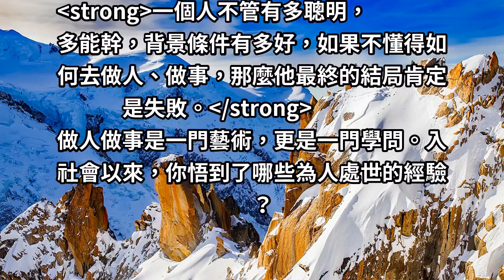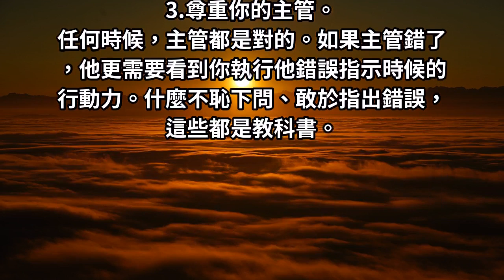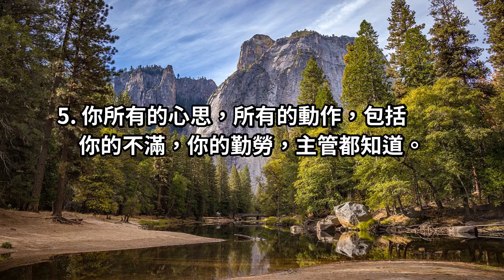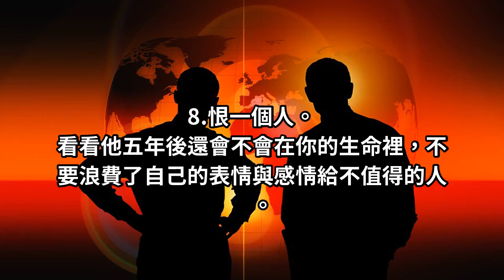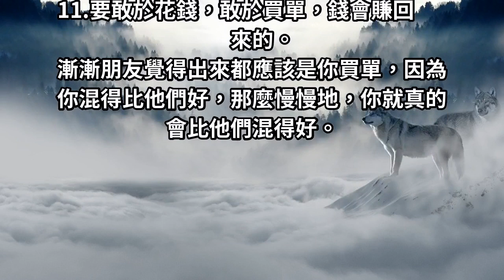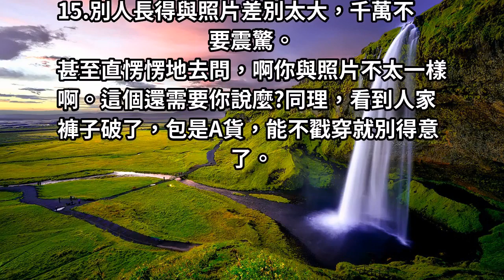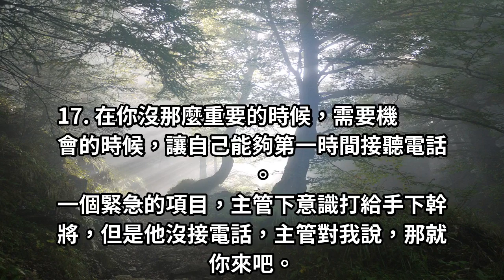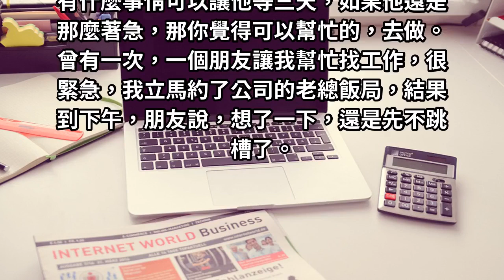總無法升遷？總無法成功？在社會打滾 30年，才懂的21條「做人處事」道理！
一個人不管有多聰明，多能幹，背景條件有多好，如果不懂得如何去做人、做事，那麼他最終的結局肯定是失敗。
做人做事是一門藝術，更是一門學問。入社會以來，你悟到了哪些為人處世的經驗？